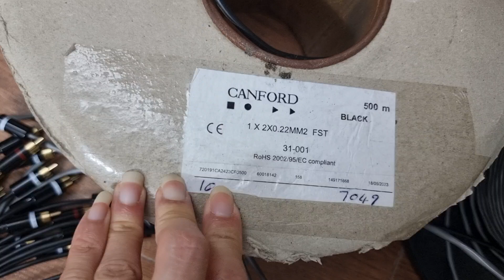mẫu dây av mạ bạc bãi anh xịn dài 50cm mỗi vế giá chỉ 230k , quá tốt cho anh em chơi ,mạ bạc belden